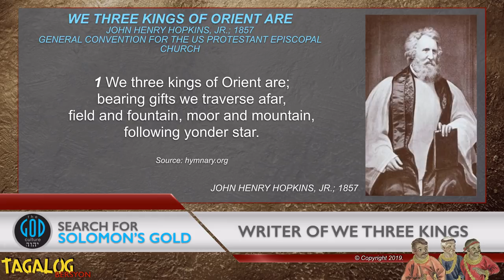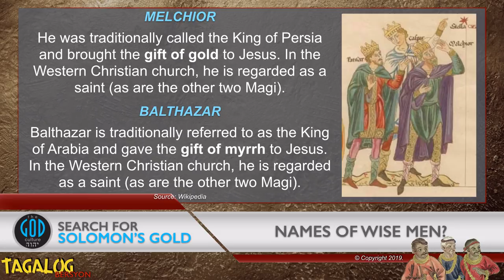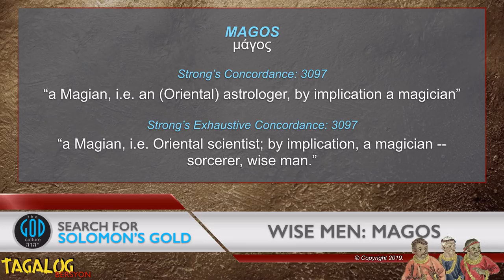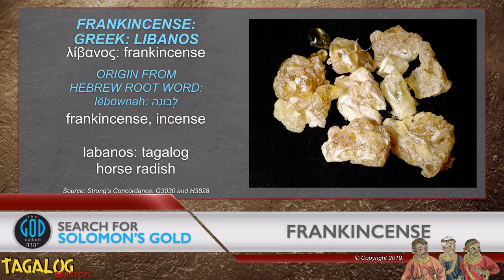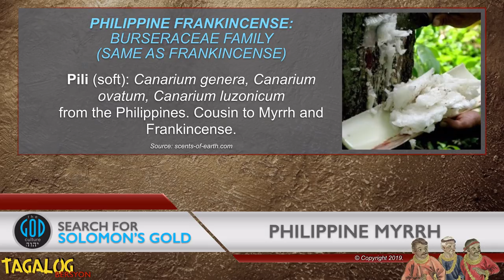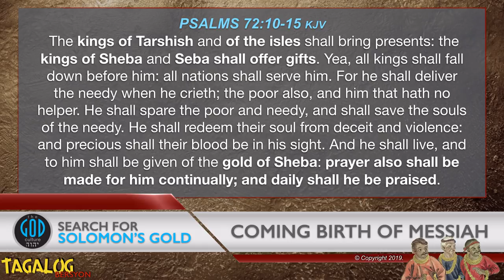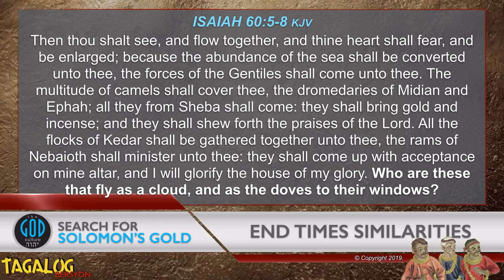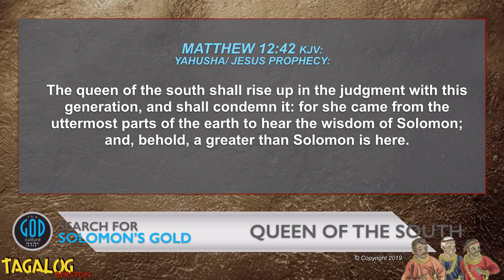Tattlong Hari SA Pilipinas? Part 11: TAGALOG Solomon's Gold Series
Ever wonder who wrote "We Three Kings" and why he identified them as from the Orient? as kings? as 3? That's not in the bible, right? Actually, we will take you on a journey from the East from which these wise "kings" came, yes the bible says, kings. The Bible specifically identifies these areas and we will show you as well as the origin of the accepted traditional story. Where it leads will blow your mind. The Bible interprets the bible and we will show how this story has gotten so mixed up by so many scholars for so many years. Is it possible the wise kings who brought presents after Jesus' birth came from the ancient land of Ophir, Tarshish, and Sheba which we have proven is the Philippines? You shall see.
Don't forget to subscribe to our YouTube Channel as there are even more Solomon's Gold Series videos on the way as we continue to uncover information especially from the interaction from our viewers. Always remember to prove all things for yourself.

2Esdras.org
BookOfJubilees.org
RestSabbath.org
LeviteBible.org